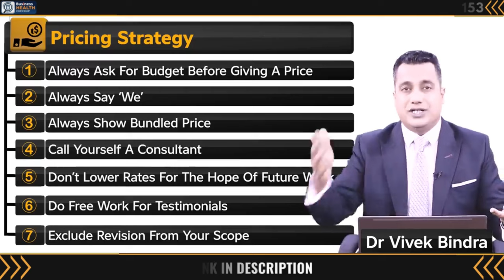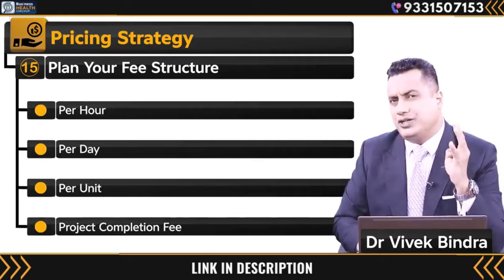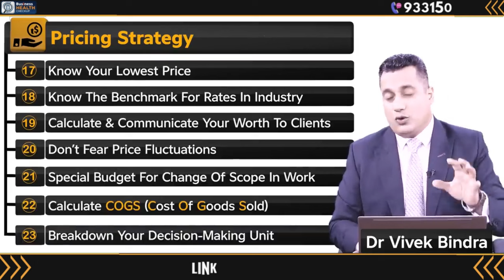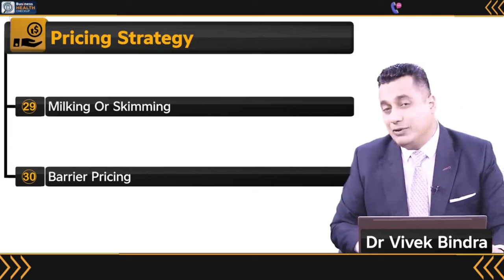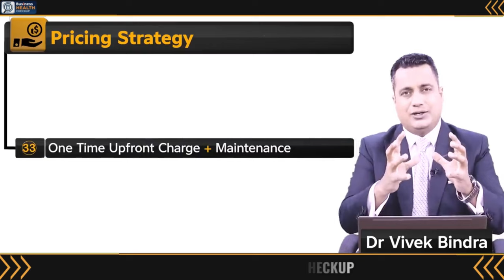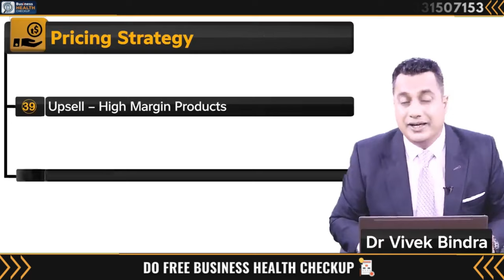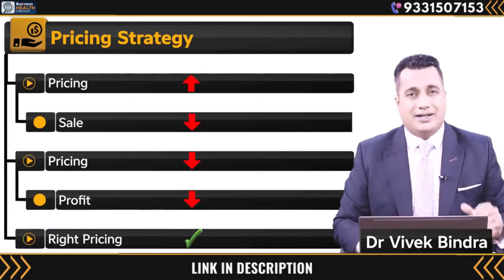Pricing Strategy का संपूर्ण ज्ञान | 46 Powerful Strategy | Dr Vivek Bindra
दुनिया में पहली बार! हम लाए हैं Business का Health Checkup Workshop

For the first time in history, Dr Vivek Bindra is conducting a Business Health Checkup Workshop (Free) for all Business Owners who want to scale their business but can't due to certain mismanagements.

In our Workshop, we'll help you to find the key problems and challenges in your day-to-day business operations and Give you the practical solutions to those problems that ultimately help you to transform your Business into a Bada Business.

Dr. Vivek Bindra is an International Motivational Speaker, Leadership Consultant, and Business Coach. He has been awarded an Honorary Ph.D. Degree, Doctor of Philosophy.

He is a Trusted Advisor to over 1500+ corporates. He has also been an Inspirational Pathfinder to various high-profile entrepreneurs and other top-notch business entities providing Leadership excellence for taking their organizations to the next level. He has provided CEO coaching to over the Top 100 CEOs in the country.

Follow our Official Social Media Pages for the Latest Updates;